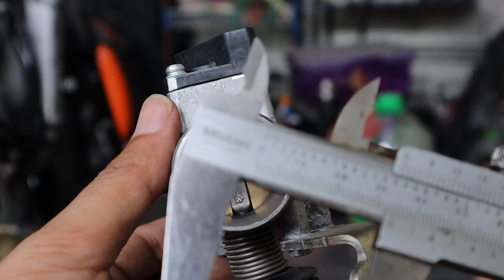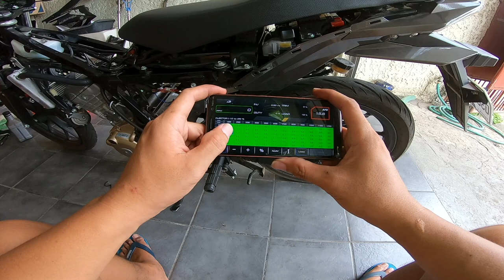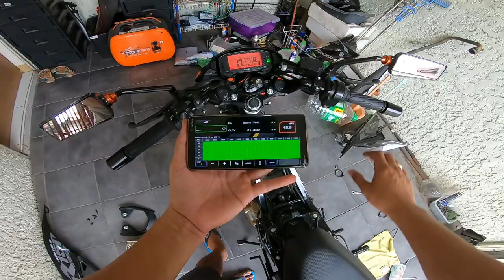Stage 1 Upgrade - Touring Setup Project - Raider 150 Fi (ang alamat ng Air Box)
36mm throttle body
10holes needle jet
ecu shop next
uma pipe

rest is stock